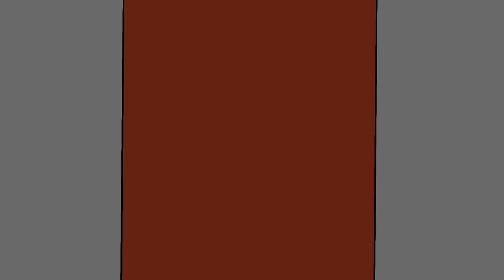Hamski's Adventure - Finding Poppy / Poppy Playtime Animation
Hamski is here to save Poppy but first he must survive from Huggy

Characters:
Hammasuki
Huggy Wuggy
Poppy
Game:
Poppy playtime

Notice:
Sounds use are not mine